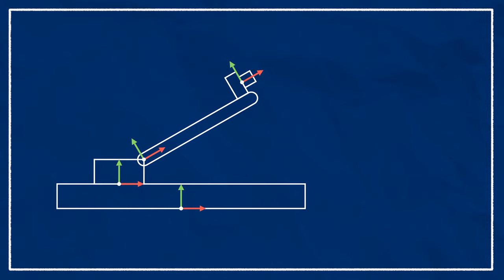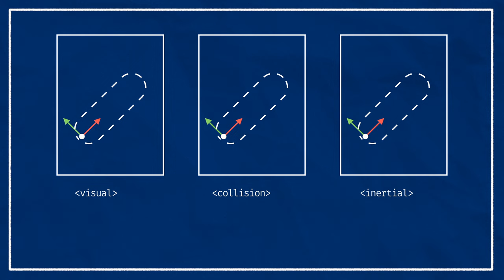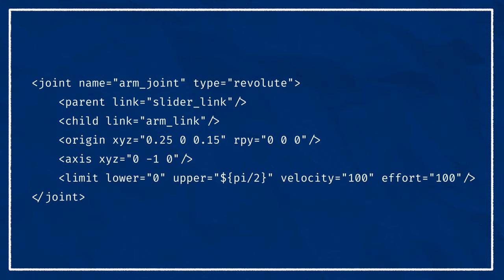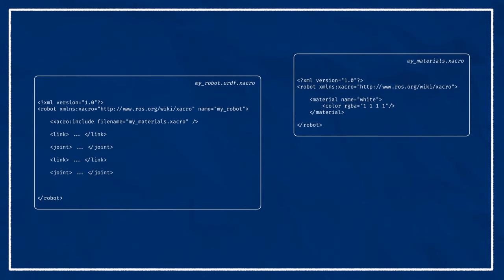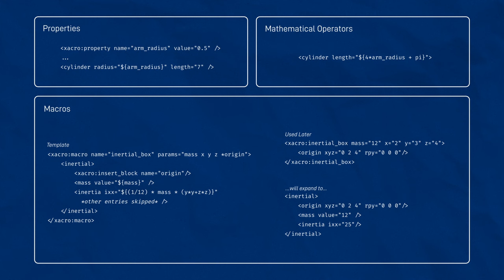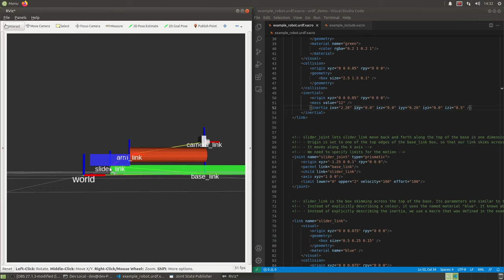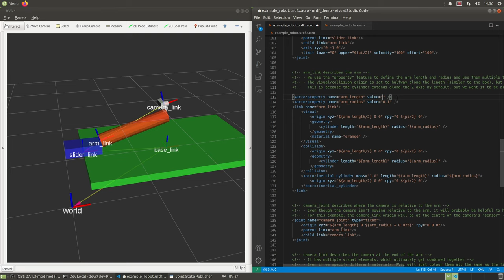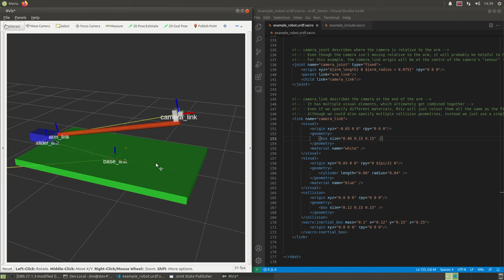How do we describe a robot? With URDF! | Getting Ready to build Robots with ROS #7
In this video we learn about URDF and how we can use it to describe our robots.

00:00 - Intro
01:15 - Links & Joints
04:07 - The URDF Syntax
10:39 - Using xacro to make things easier
15:15 - Stepping through an example
26:55 - Outro